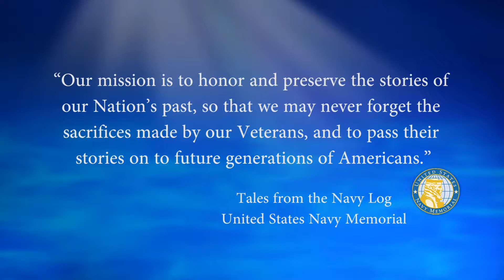USNM Interview of Henry Kudzik Part Four The Second Patrol on the Nautilus and Carlson’s Raiders